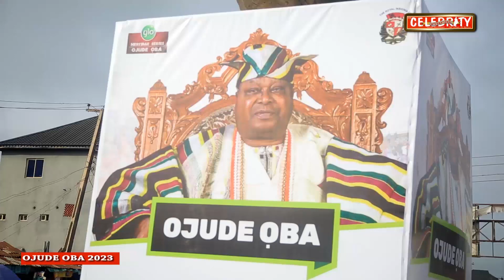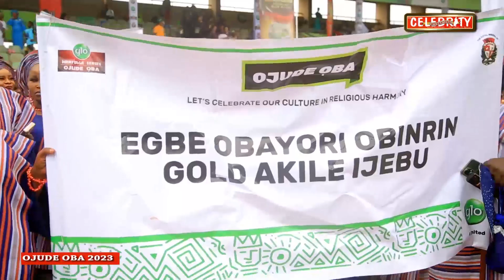OJUDE OBA 2023